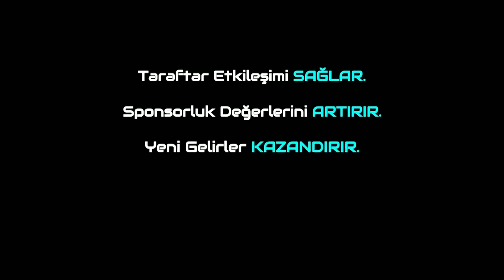TFF 1.Lig'de 27.Hafta Sonuçlarının Değerlendirilmesi!Bandırmaspor Doğancan İle Kazandı!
Canlı Maç Tahminleri İçin;

Trivela Spor'dan herkese merhabalar. Bugünkü programımızda TFF 1.Lig'de 27.Hafta da  oynanan karşılaşmaların sonucunu Metehan Yılmazer ile Furkan Özkara sizler için değerlendirdi. Herkese keyifli seyirler dileriz.